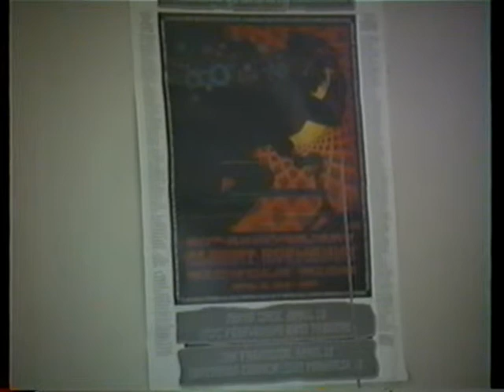06 party scene